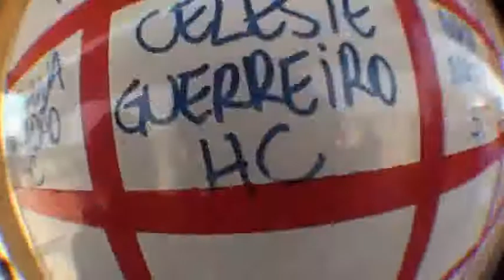Salto duplo Celeste Guerreiro 12-09-2010 (handycam)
salto duplo realizado na escola Skydive Boituva com instrutor Luciano Jabu;